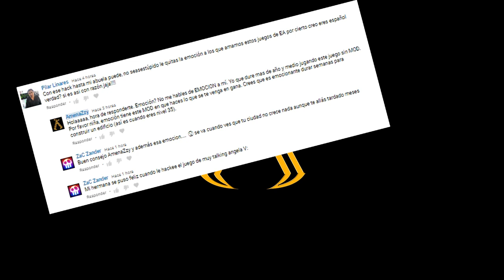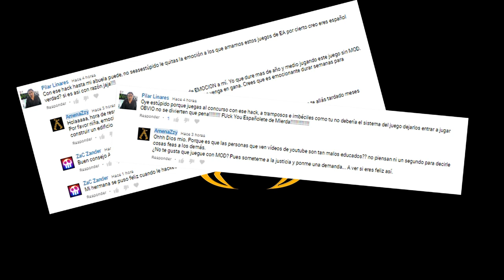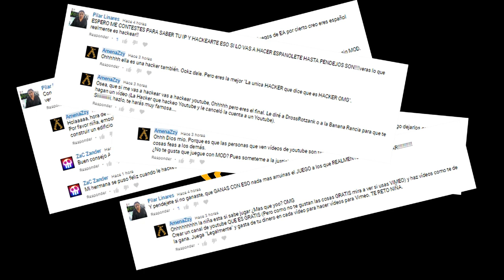Chica Hacker Me Amenaza Con Hackear Mi Cuenta De YouTube...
Estamos en guerra. Ya empezó Game of Thrones.

Hola chic@s, me gustan los juegos... y estaré subiendo gameplays en HD 1080p, series y temporadas. Espero que les guste.

Mi nombre es Pabbell Cruz, soy de República Dominicana, tengo 19 años, actualmente estudio Contabilidad. Me gusta, me encantan el diseño gráfico, y durante tres 3 años me dedique a hacer proyectos en mis tiempos libres ( proyectos que requieren horas y horas de trabajo ), hasta el punto que tengo mi propio porfolio web y

Me gusta el diseño gráfico porque me permite crear cosas nuevas y hacer realidad mis imaginaciones " Es mágico ".

Aprendí lo que se de diseño gráfico gracias a youtube y una forma de devolver ese aprendizaje que tengo es haciendo un canal en el que subo vídeos para ayudar a otras personas.

Me gusta ver vídeos de 8cho, alfredo3895, Celtibero Thor, Dutygameplays, Hueva, JMGamer, luzugamer, TechZone y VEGETTA777.

“ Youtube es mi hobby “

Información del canal de youtube :

¿Qué Smartphone utilizo para los juegos?

El Samsung Galaxy S5
Arquitectura - Chipset 32bits :
Qualcomm Snapdragon 801 MSM8974-AC (28nm)
CPU Procesador / Núcleos :
2.5Ghz Quad-Core Krait 400
GPU tarjeta gráfica :
Qualcomm Adreno 330
Memoria RAM :
2GB LPDDR3

¿Cómo grabo mi Smartphone?

Con la aplicación DU Recorder, configurada a: Resolución de video 1080p, Calidad video Automático, FPS Automático.

Descarga DU Recorder GRATIS:

Enlace [MEGA]:

      (Con creador de Intros y Cierres y Opción de fondo background)

¿Con que programa creo las miniaturas de los vídeos?

Con Adobe Photoshop. (PC)

Con Adobe After Effects. (PC)

descargar apps android gratis,
descargar aplicaciones de pago gratis,
la google play gratis,
juegos gratis para android,

hackers de youtube,
haters de youtube,
chica hacker de youtube,
chica haters de youtube,
banana rancia,
dross,
drossrotzank,
problemas a causa de Sim City Building,
problemas a causa de YouTube,